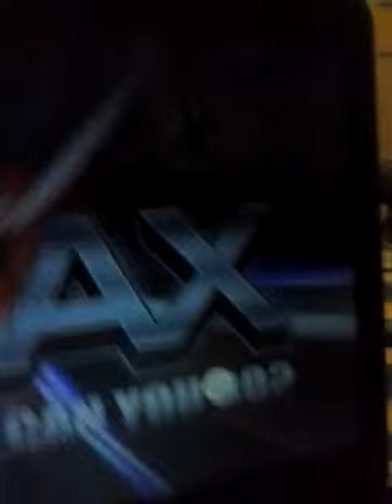Offical osu mania world record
Done w easy but try it :p